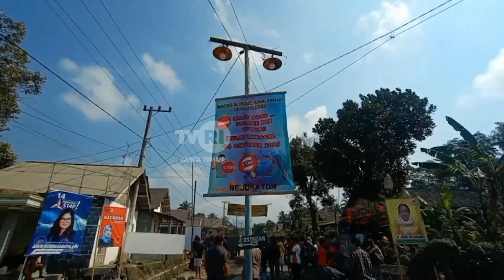TAMBANG PASIR ILEGAL